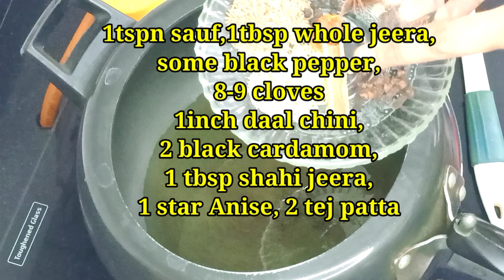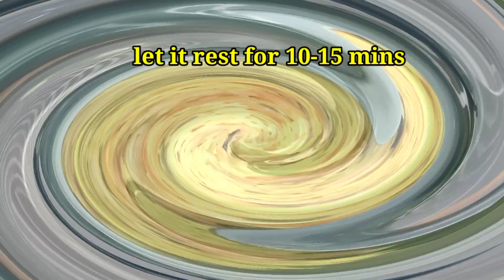CHICKEN BIRYANI 🐔🍗| प्रेशर कुकर में बनाएं चिकन बिरयानी आसान तरीके से😋😎| Chicken Biryani in Cooker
Pressure cooker chicken curry biryani|  झटपट चिकन बिरयानी आसान तरीके से कुकर में

CHICKEN DUM BIRYANI IN PRESSURE COOKER| Chicken Biryani in Hindi